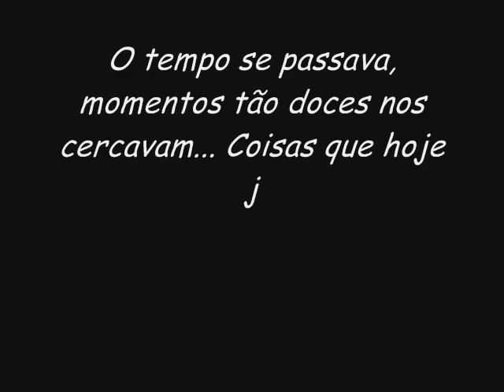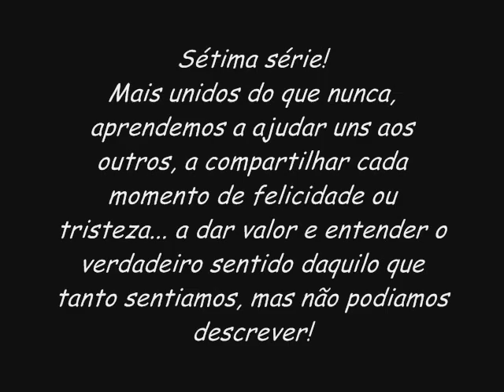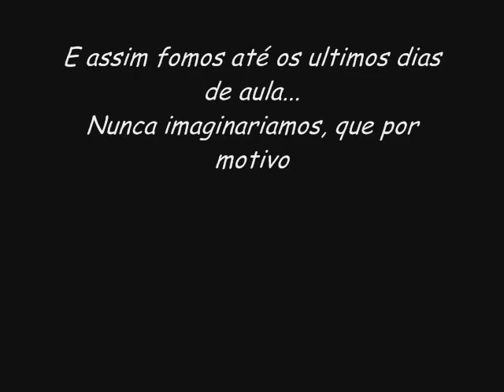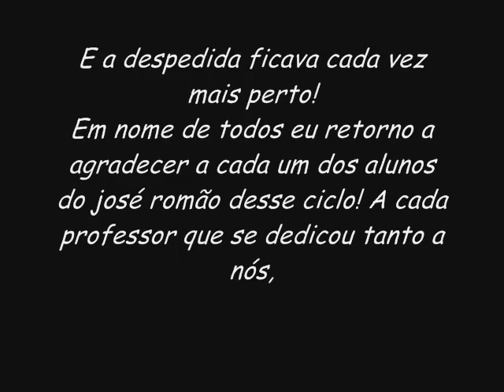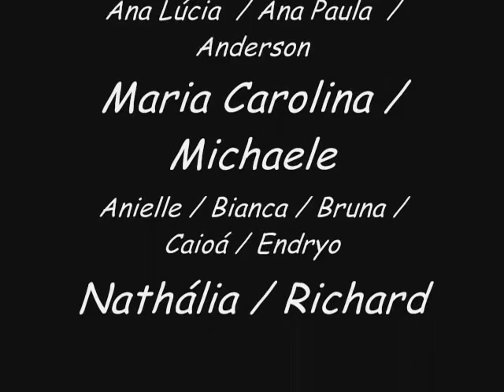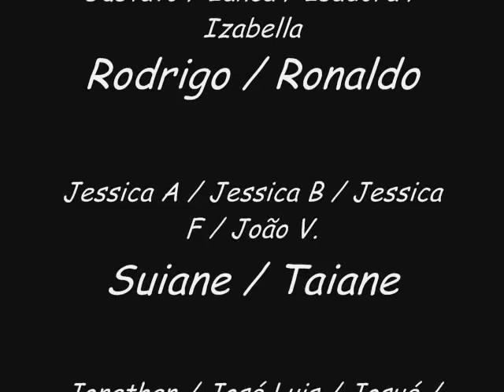8ª C José Romão 2011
O melhor ano da minha vida, com certeza!